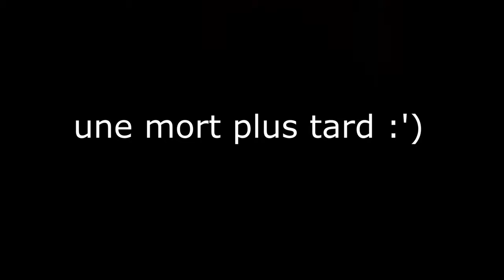FAR CRY 6 GAMEPLAY FR (SERIES X)